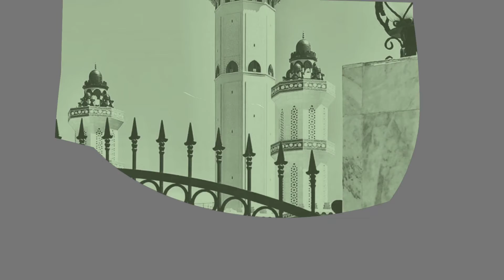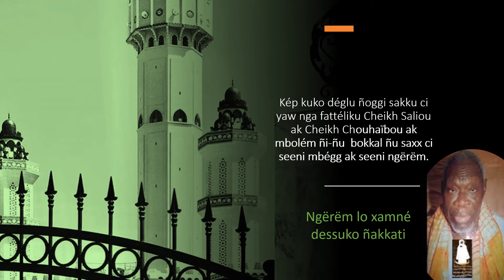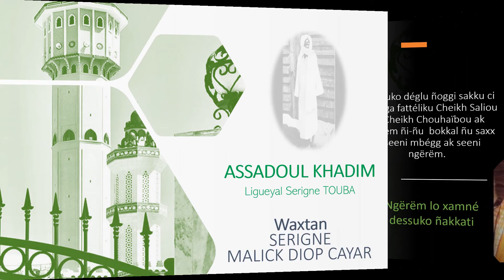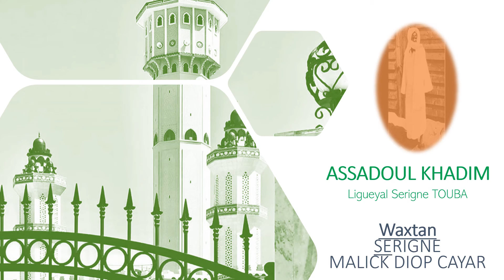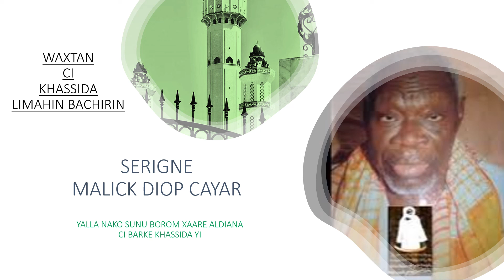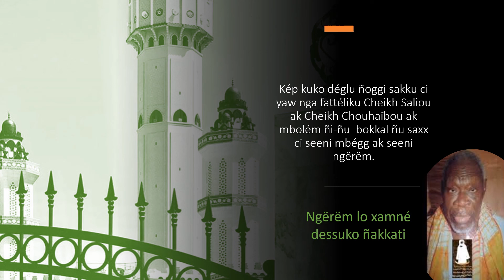SERIGNE MALICK DIOP CAYAR MATLABOUL FAWZAYNI XATH 1